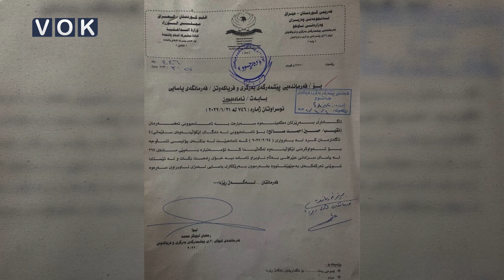ڕووداوەکەی چەمچەماڵ چۆن ڕوویداوکێشەکە بۆ گەیشت بەو تاوانە٠٠كوشتنی ٤ کەس